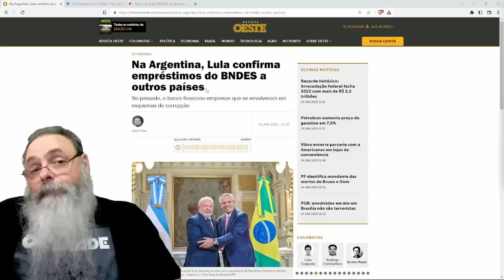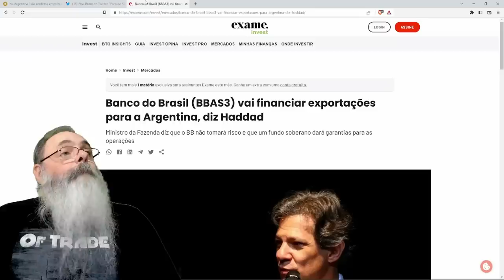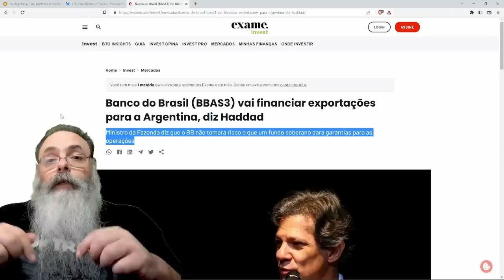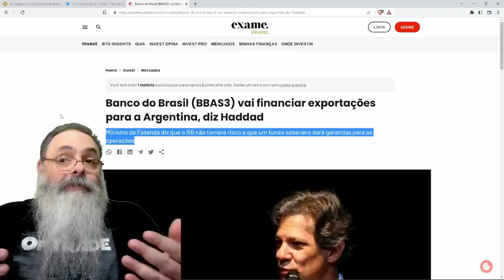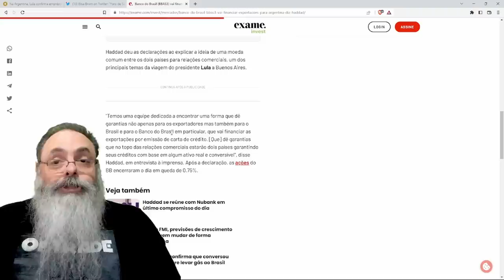HADDAD e LULA CONFIRMAM: VOCÊ virou o CAIXA para BANCAR a FALHA do SOCIALISMO na AMÉRICA LATINA